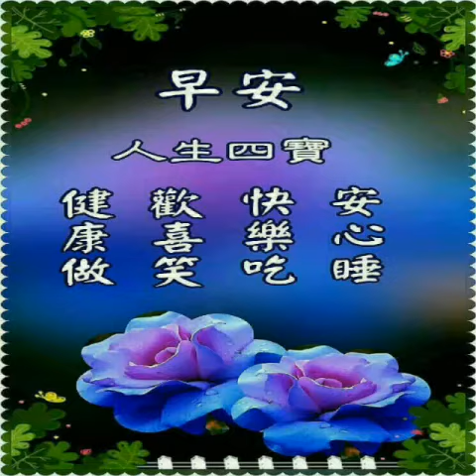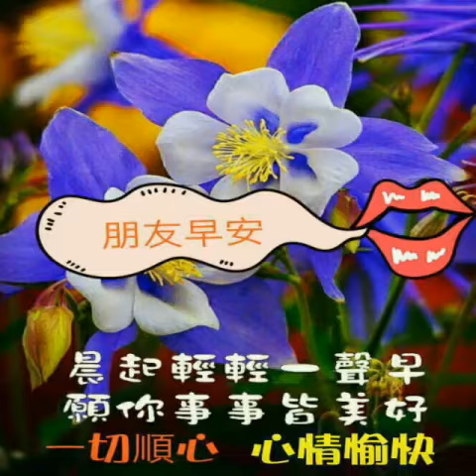2016年9月2日